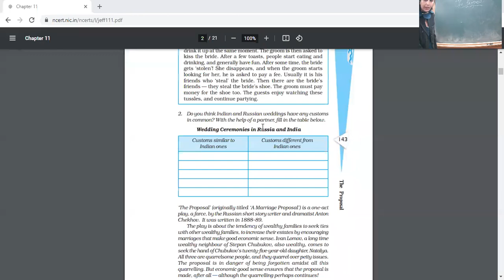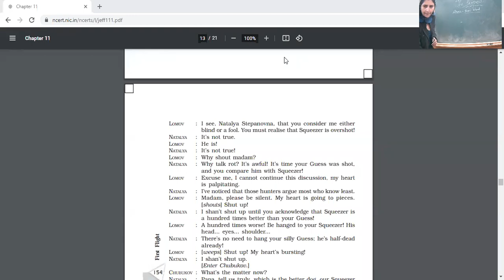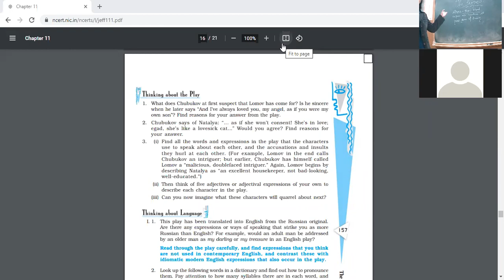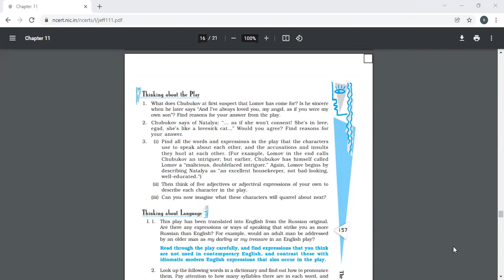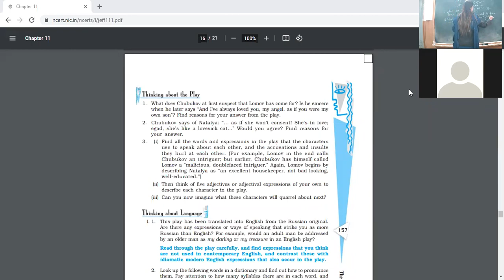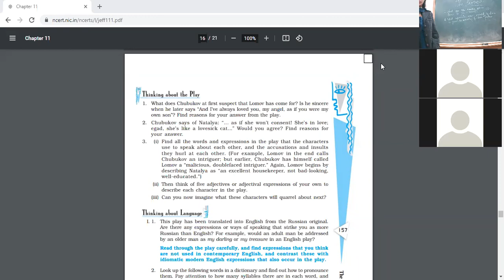31 1 22 ENG 10B THE PROPOSAL